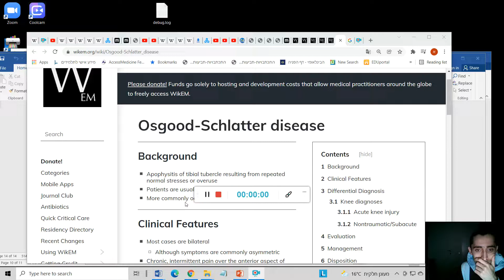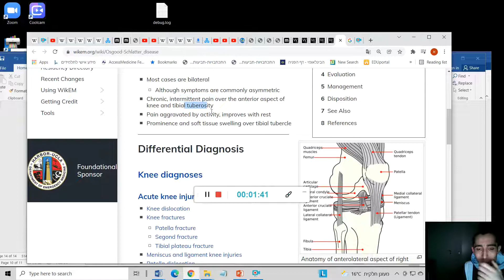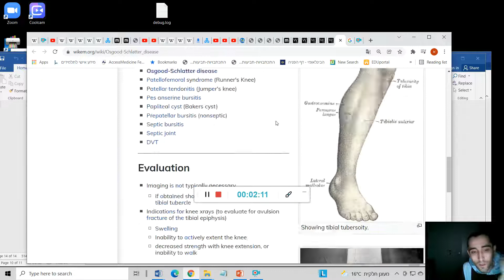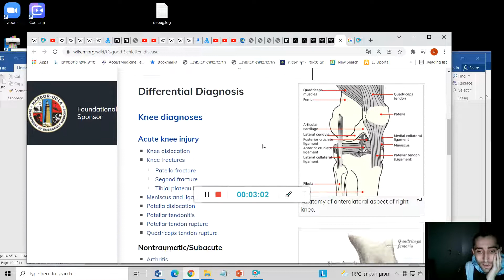אורתופדיה - Osgood-Schlatter disease